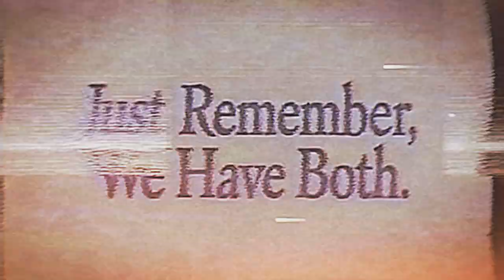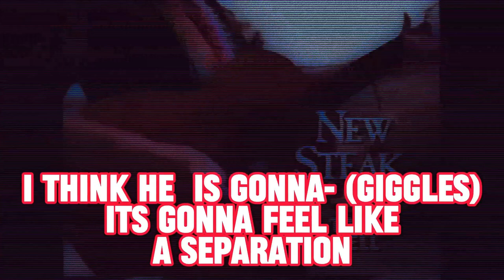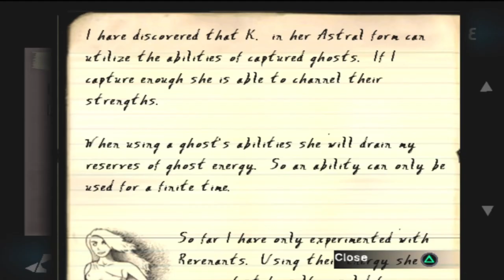Zack Bagans wishes!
We had more questions than answers after playing GHOST HUNTER for ps2.